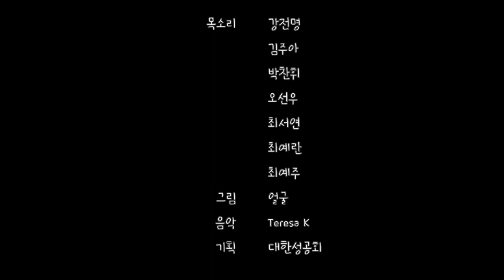청해야 할 손님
루가 14:1, 7-14
목소리 강전명, 김주아, 박찬휘, 오선우, 최서연, 최예란, 최예주
그림 얼굴